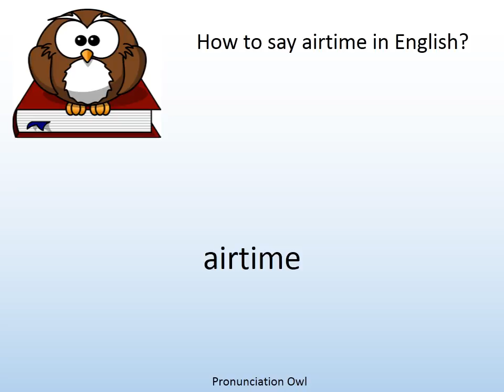How to say airtime in English? - Pronunciation Owl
How to say airtime in English? Learn the pronunciation of airtime!